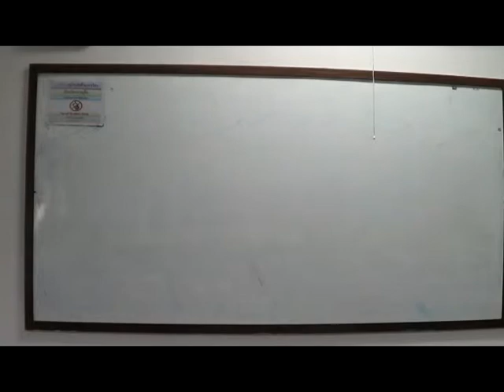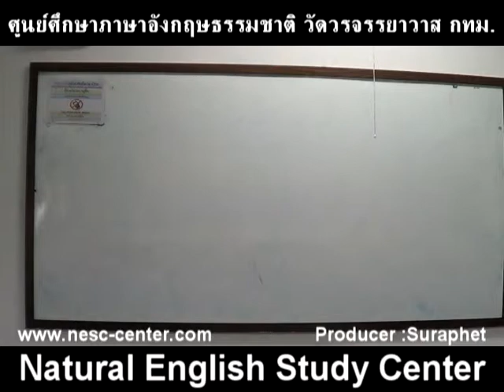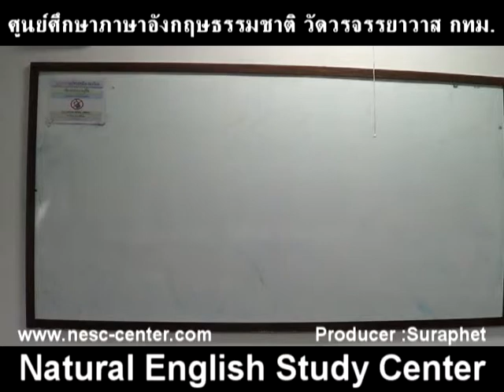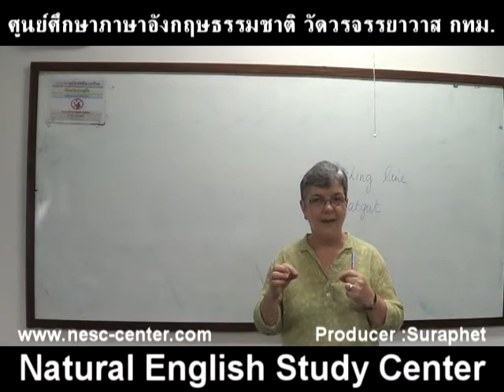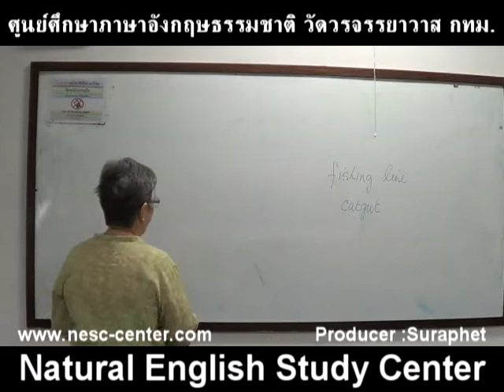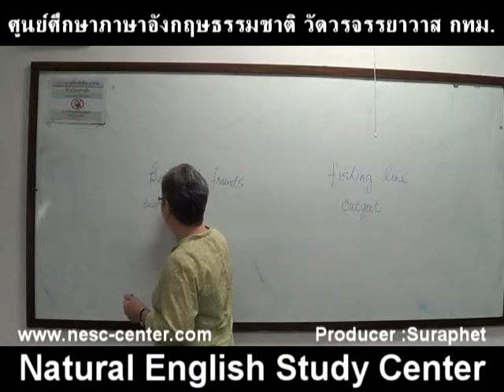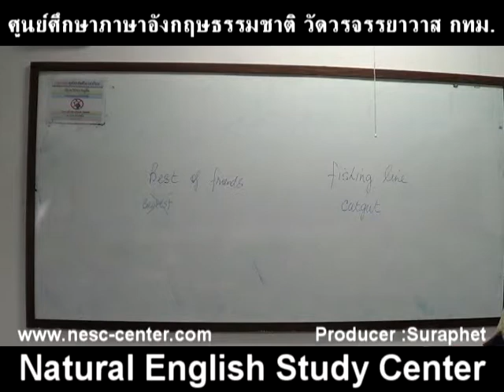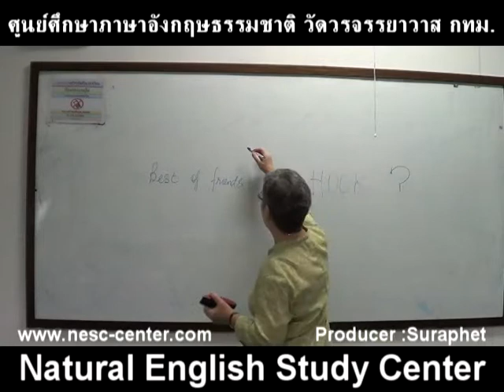Suraphet 2872 English Teaching Teacher Anna, Canada, 2015 Anna dddd